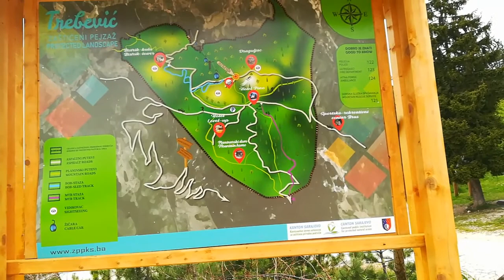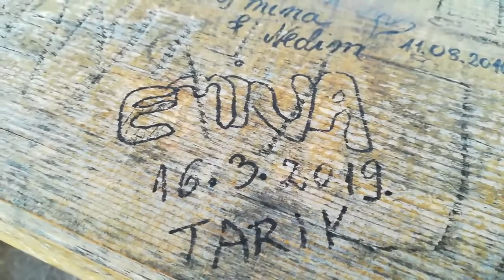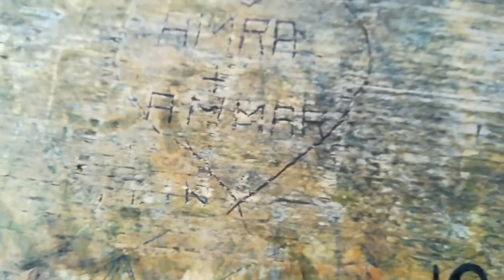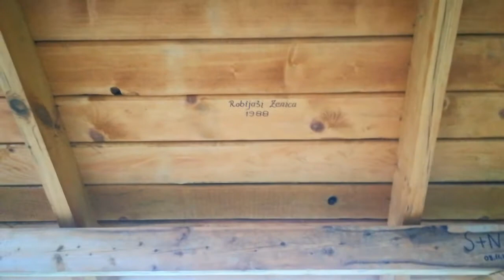Sarajevo Olympic ruins Bobsled tracks - cable car scary ride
In Sarajevo, Bosnia, the abandoned bobsled tracks for the Olympics of 1984 are now abandoned and free to explore. A true hidden gem. Join me while I walk around, with a scary end in sight. While it did rain that day, the camera didn't quite capture how bad it was.

*unfortunately the clips are not in cronological order, and I lost the originals because of the editor i used , so please bear with this. Well, try and think its a bit like that movie, Memento. Really good movie by the way. *